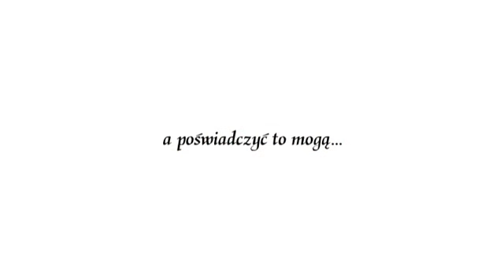ślub asi i dawida